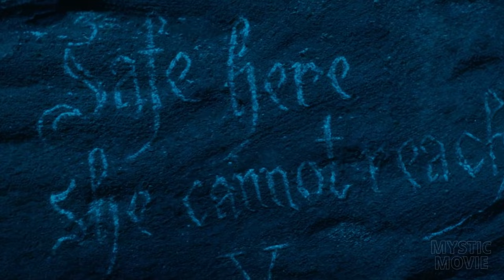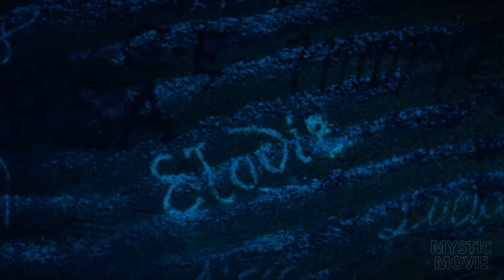MENEGANGKAN‼️ALUR FILM DAMSEL